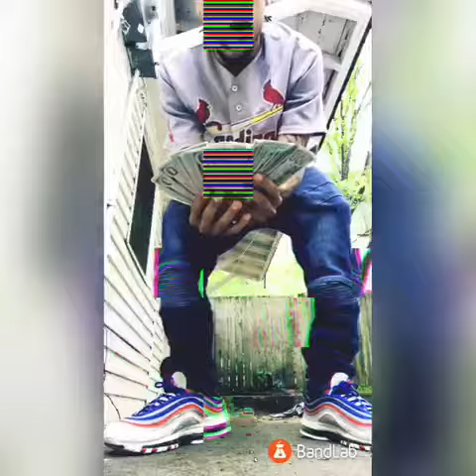TrapRixhBos - Trapstar [Official Video]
$10 FOR UPLOAD @sebdankss on INSTAGRAM

SUPPORT THE ARTISTS & PRODUCERS